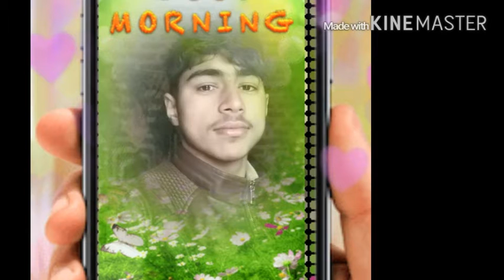Tu aakhri umeed meri tut kithe ja Meena